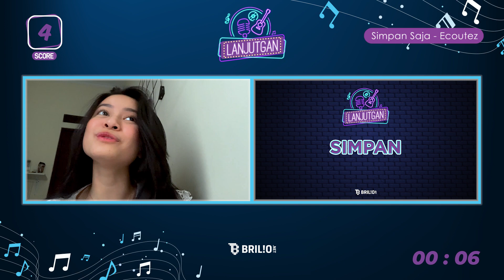Hanggini Nyanyi Lagu Justin Bieber & Ahmad Dhani?! - LANJUTGAN Eps. 29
Hi Sobat Brilio!

Lanjutgan balik lagi nih, kali ini @Hanggini  kita tantang melanjutkan potongan lirik lagu! Hanggini nyanyi lagu Justin Bieber, Ahmad Dhani dan singlenya berjudul "Ruang Bahagia"!

Penasaran keseruan Hanggini lanjutin lirik lagu? Ikutin terus videonya!

Jangan lupa buat mampir ke social media Hanggini ya!